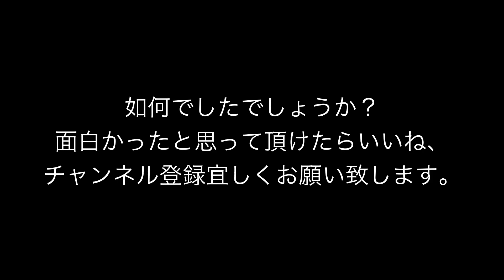中森明菜さんのファンでコスプレイヤーのたー坊さんから質問を沢山頂いたのでTwitterでお答えした動画のまとめ。[中森明菜][TATTOO][不思議]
2022年のクリスマスから8日間連続で明菜ちゃんファンでコスプレイヤーのたー坊さんからの質問にトゥイッターでお答えした動画のまとめです。

【Twitter】@hellowchigasaki

■バイオリンレッスン
ジンギーザップエンタープライズ

■僕の使用楽器製作工房はこちら。
豊島バイオリン工房
楽器製作のご相談、ご依頼はこちらまで。